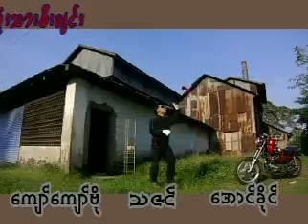youtube.com.Battle Of Heart(Kyaw Kyaw Bo and Tha Zin) - YouTube.flv